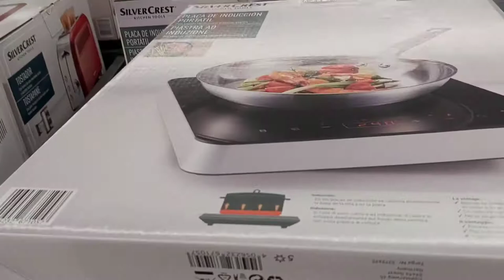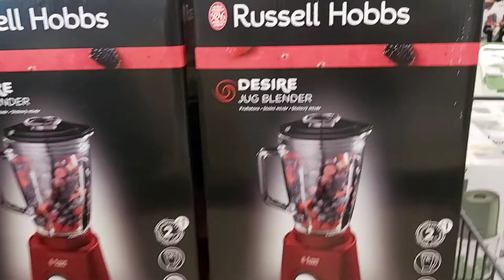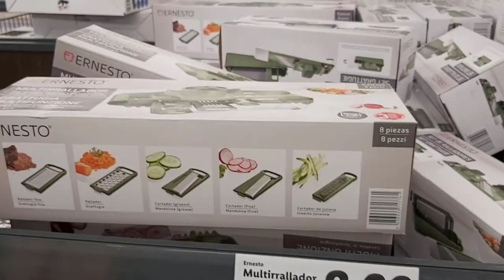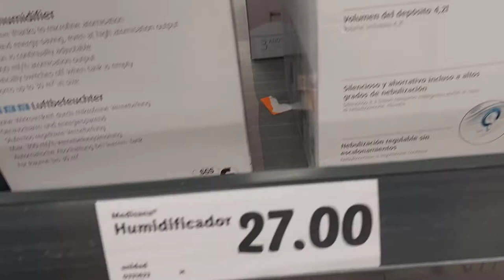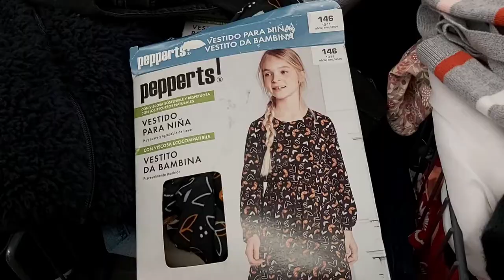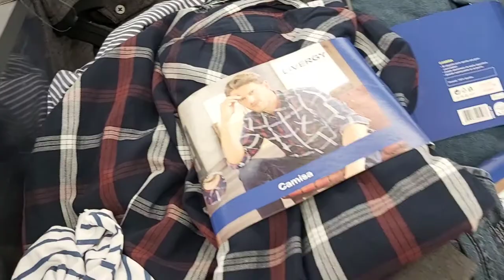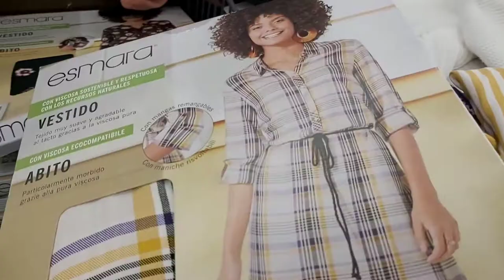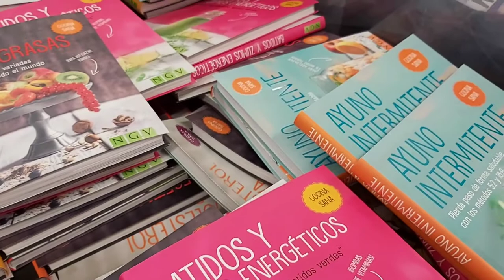Novedades LIDL jueves 21/01 |جديد ليدل /تخفيضات/مستلزمات المطبخ